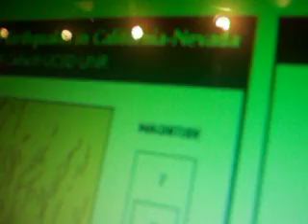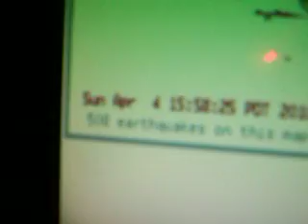Temblor Mexicali 4 abril 2010 16.17hrs desde el sismografo del observatorio Griffith [3].MOV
En el mapa ya se pudo ver donde habia sido el temblor y la magnitud (el cuadro rojo)